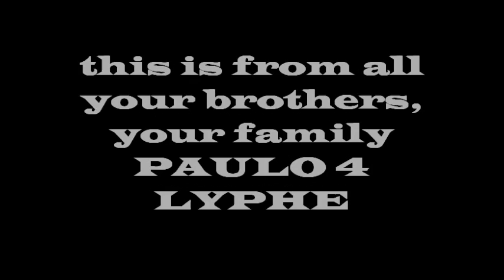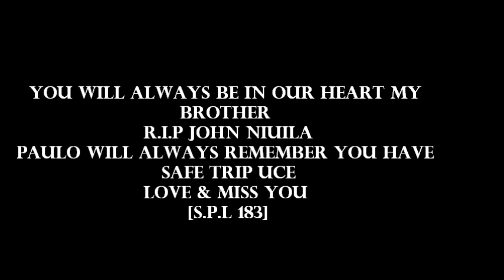R.I.P John niuila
have a safe trip john your in a better place now